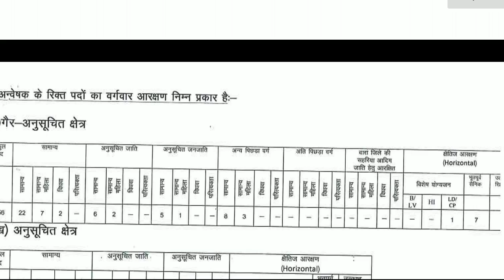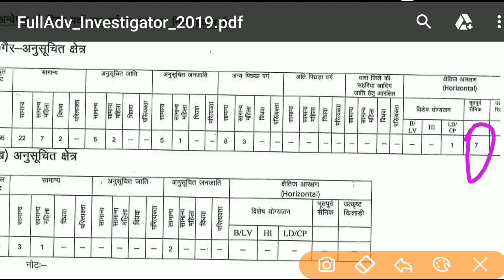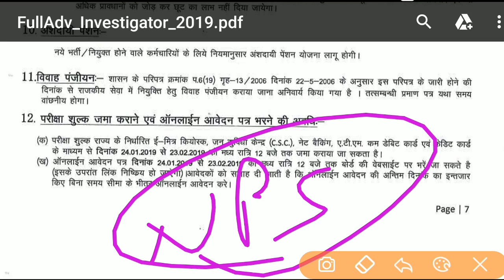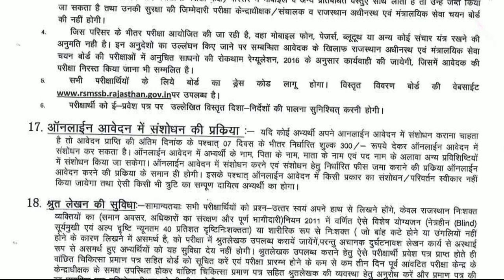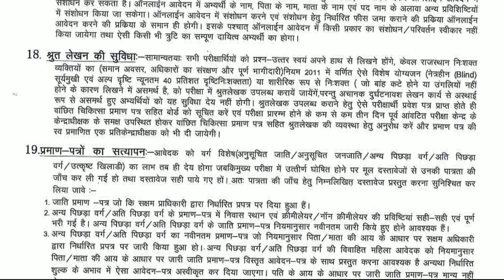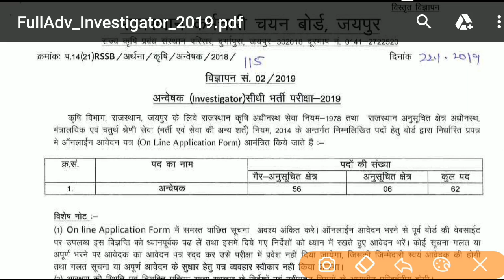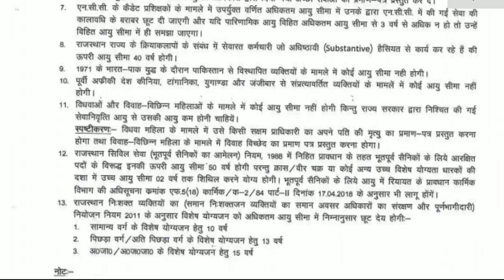RSMSSB Investigator Exam 2019 RSSB अन्वेषक Vacancy in Rajasthan Rajasthan Recruitment 2019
पीडीएफ नोट्स के लिए टेलीग्राम जॉइन कर लीजिये

RSMSSB (RSSB) भर्ती 2019: 56 अन्वेषक पोस्ट पदों के लिए ऑनलाइन आवेदन करें RSMSSB (RSSB) भर्ती 2019: अन्वेषक पोस्ट पोस्ट की तारीख: 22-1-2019, कुल पद: 56 रिक्ति के बारे में: राजस्थान कर्मचारी चयन बोर्ड, जयपुर (RSSB) RSMSSB ने 56 अन्वेषक पदों की भर्ती के लिए ऑनलाइन आवेदन आमंत्रित किए हैं। वे उम्मीदवार जो भर्ती विवरण के लिए आवेदन करने के इच्छुक हैं और सभी पात्रता मानदंडों को पूरा करते